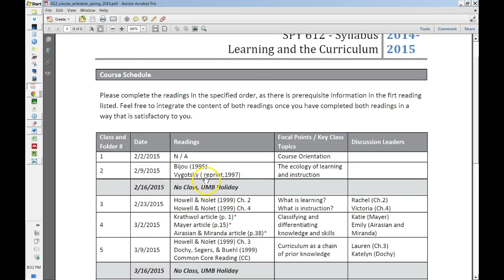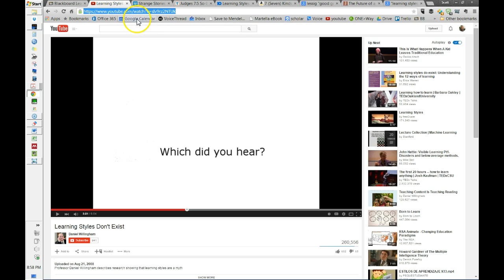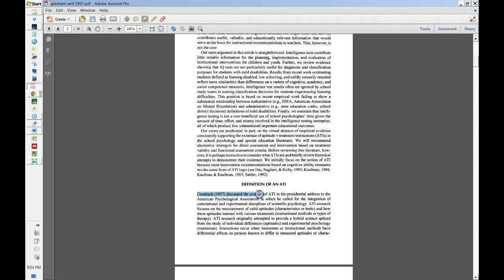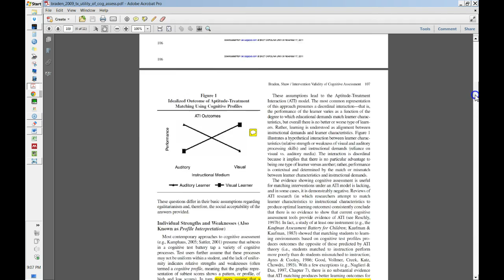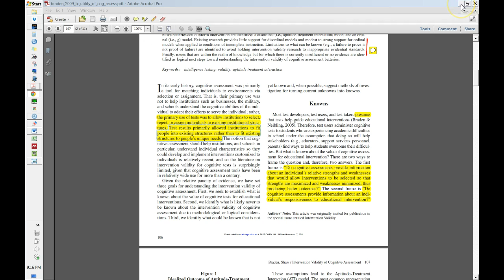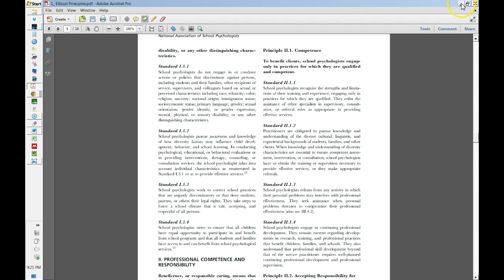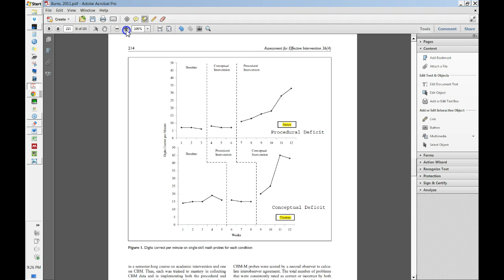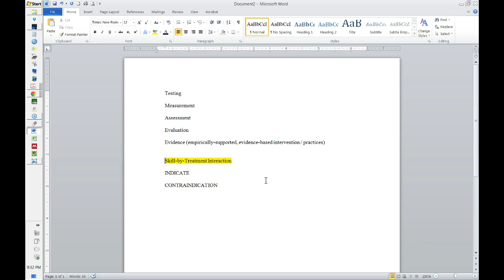SPY 603 2/11/15